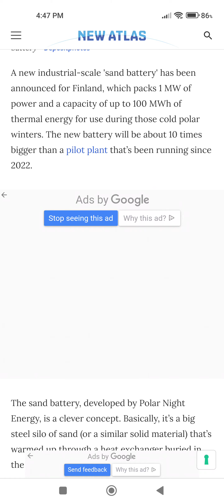Giant 'sand battery' holds a week's heat for a whole town